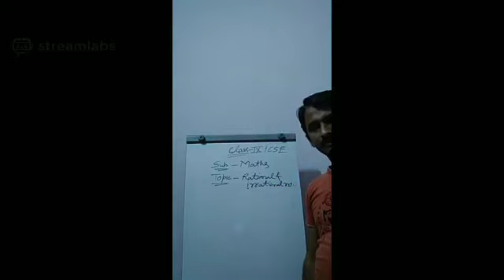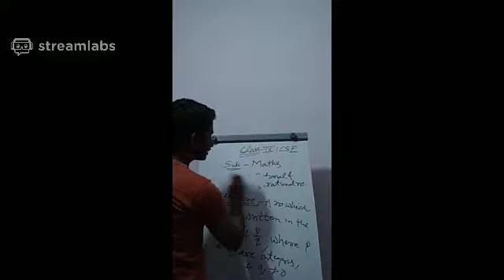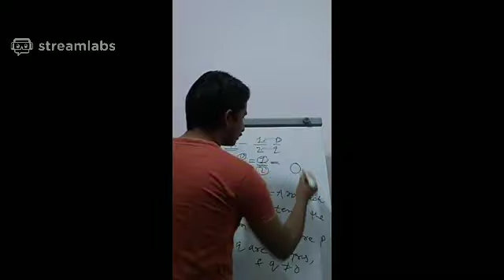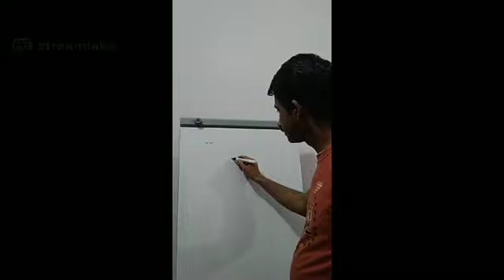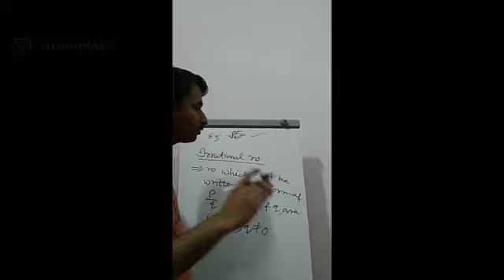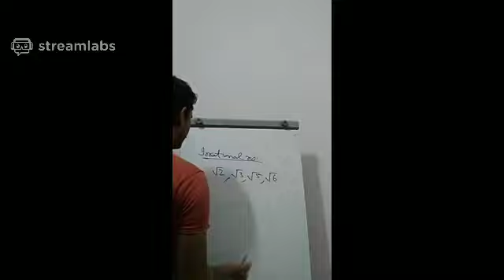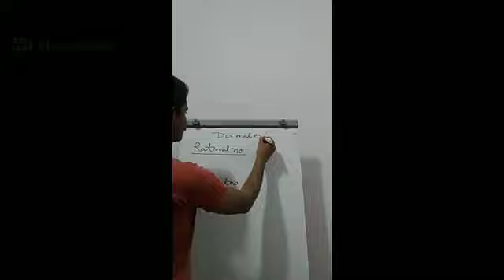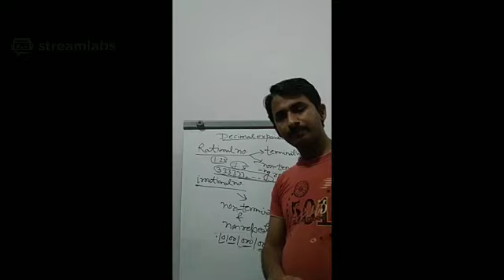ICSE IX, Mathematics